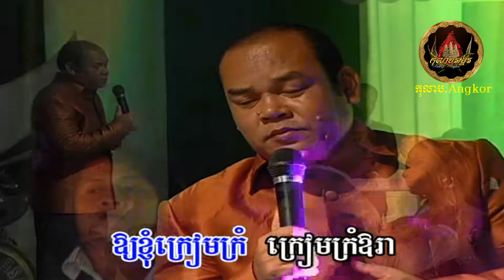❖ មេឃនិងដី / Make Neung Deiy ❖ - voice on/off | ភ្លេងសុទ្ធ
❖ភ្លេងសុទ្ធ / Instrumental karaoke sing-a-long starting @ (3:24).
❖អាបលូតជូនតាមសំណូមពរ របស់បងប្អូនអ្នកគាំទ្រដែលពេញនិយមបទចំរៀង​នេះសម្រាប់ច្រៀងខារ៉ាអូខេ...កំសាន្ត។

◦•●◉❖♪*•.¸¸¸.•*¨¨*❉.ԑ̮̑ঙ*¨*•💦☘️¨🍃.¸¸
បទ / Song Title:  មេឃនិងដី / Make Neung Deiy
សំនៀងដើម / Original Singer By:  អធិរាជសំឡេងមាសឆ្លងដែន លោក ស៊ីន ស៊ីសាមុត, the King of Khmer music, Mr. Sinn Sisamouth
ច្រៀងដោយ / Singer:  លោក សួស សងវាចា | Mr. Sous Song Veacha
◦•●◉❖♪*•.¸¸¸.•*¨¨*❉.ԑ̮̑ঙ*¨*•💦☘️¨🍃.¸¸

-`☆´- *´¨)... សូមរីករាយទស្សន៍នា...
... ¸.•´¸.•*´¨) ¸.•*¨)... ស្តាប់កំសាន្តដោយសោមនស្សរីករាយ... ទាំងអស់គ្នា ។​

Khmer Oldies, Khmer Classic, Khmer Songs, Cambodian Songs